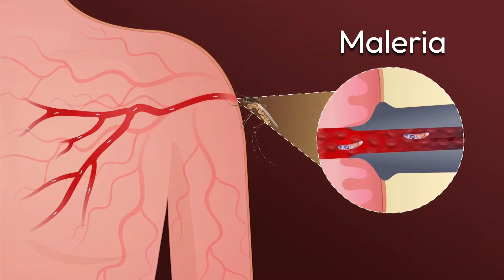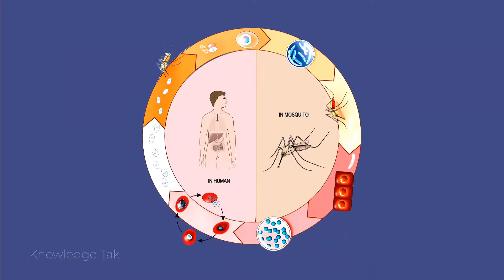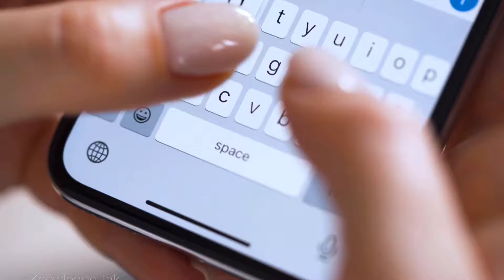"Malaria: Causes, Symptoms, Treatment, and Prevention"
"Hello friends! Today, we're discussing a common yet potentially deadly disease if not treated and prevented in time – malaria. In this video, we'll cover how malaria spreads, its symptoms, treatment options, and preventive measures. Be sure to watch till the end!

First, we'll explain how malaria occurs. Malaria is caused by a parasite called Plasmodium, transmitted through the bite of an infected female Anopheles mosquito. After biting an infected person, the mosquito carries the parasite, which then transfers to a healthy person when bitten. The parasite first targets the liver, where it multiplies before entering the bloodstream, attacking red blood cells, causing fever, muscle pain, and chills.

Recognizing malaria symptoms early is crucial: high fever, chills, headaches, body pain, extreme fatigue, and sometimes vomiting or diarrhea. If you notice these symptoms, consult a doctor immediately for timely treatment. Common treatments include Chloroquine and Artemisinin Combination Therapy (ACT), which doctors prescribe based on your condition. Remember, always complete the full course of medication.

Prevention is key. Use mosquito nets, apply repellents, avoid stagnant water, and wear full-sleeve clothing, especially in the mornings and evenings. Protecting yourself from malaria is easy with just a bit of awareness.

Malaria Awareness

Malaria Symptoms

Malaria Treatment

Malaria Prevention

Mosquito-borne Diseases

Health Tips

Health Education

Disease Prevention

Public Health

Malaria Causes

Malaria Facts

Anopheles Mosquito

Plasmodium Parasite

Mosquito Repellent

Prevent Malaria

Health Information

Common Diseases

Indian Health

Awareness Video